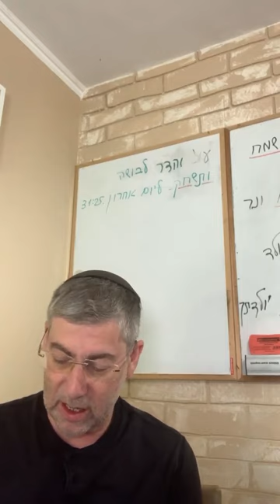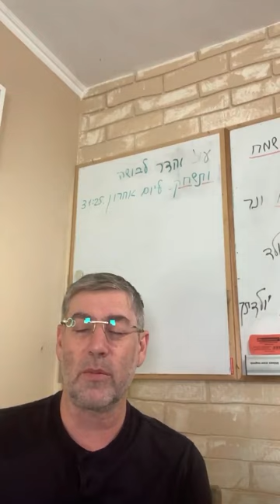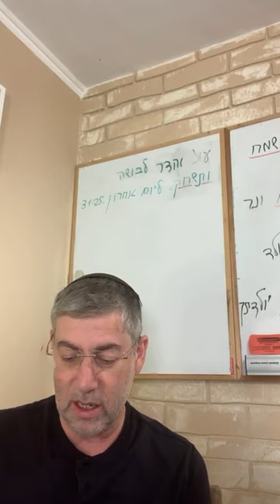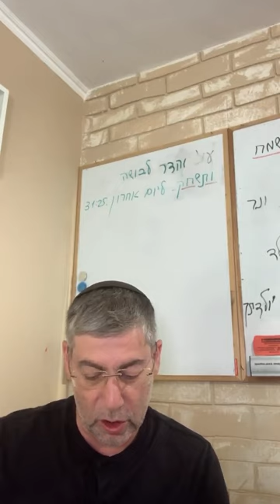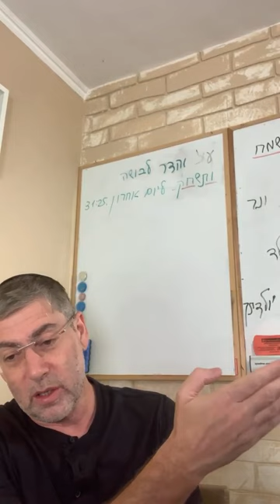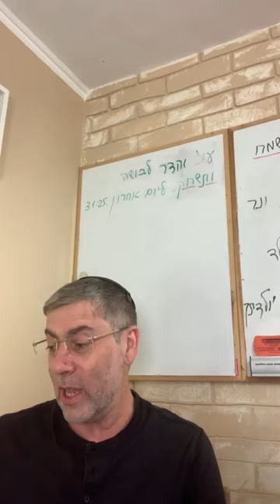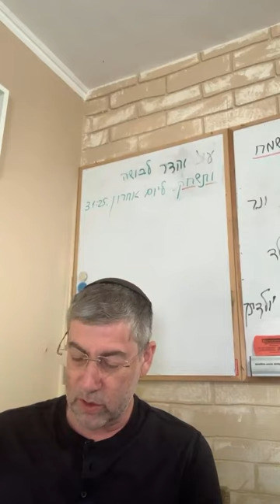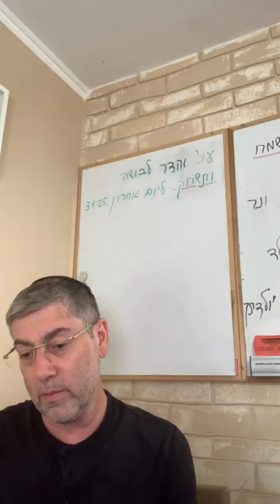✡️ Путь праведных. Важность души: тело - лишь инструмент. Урок 115 | Ицхак Пинтосевич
💎 Урок выделяет такие нюансы:

- Главенство души над телом
- Роль разума в развитии души
- Свобода выбора и ответственность человека